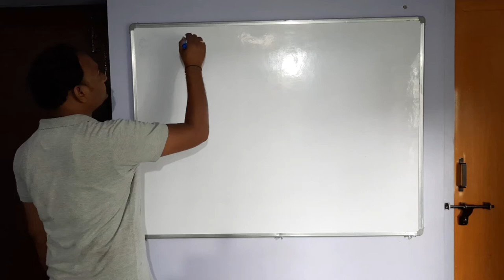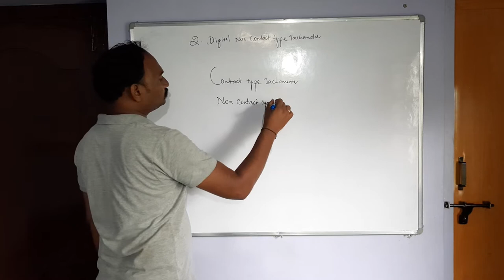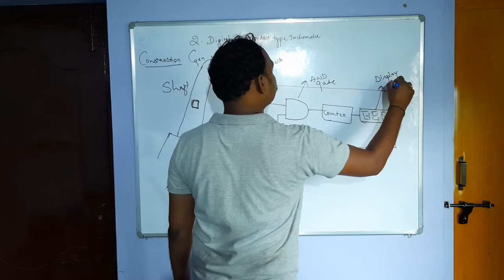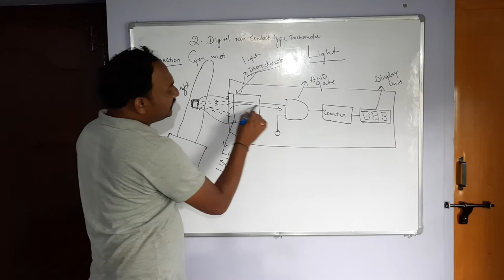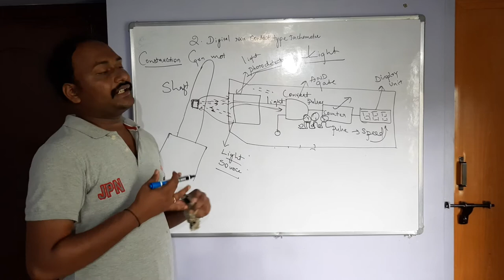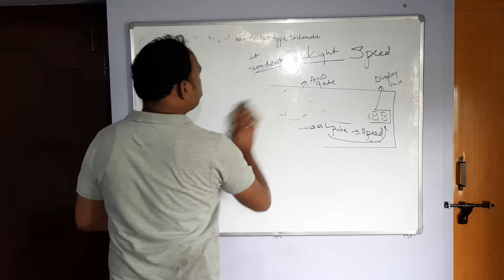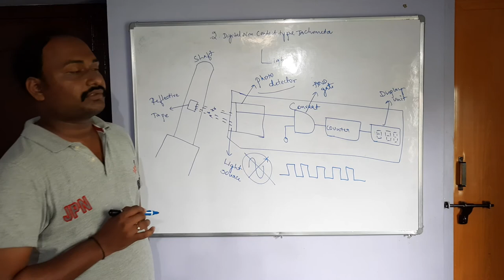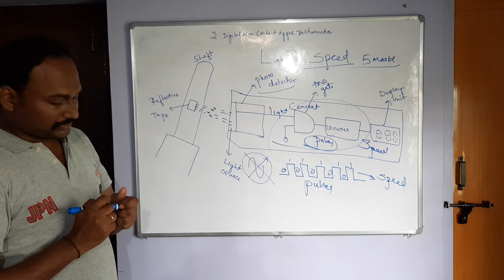Digital non contact type tachometer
Diploma 4th sem EEE EM&MI D S DINAKAR POLYTECHNIC SHIVAMOGGA